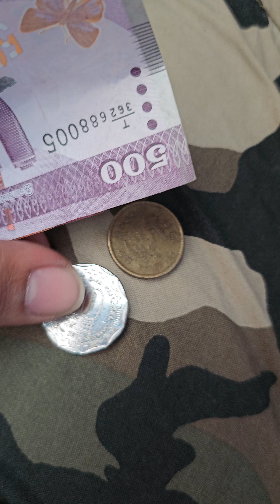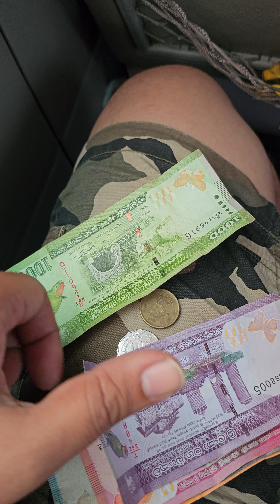SRI LANKA CURRENCY 🇱🇰 (1)